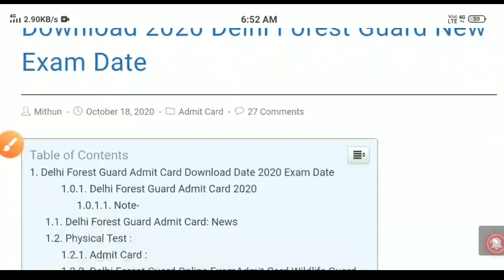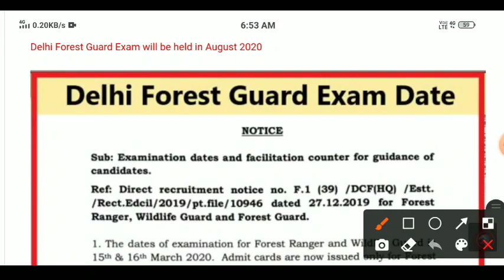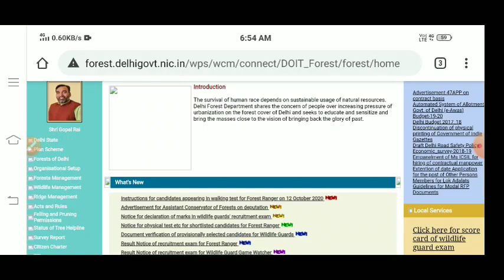Delhi Forest Guard New Exam Date | Delhi Forest Guard Exam Kab Hoga | Delhi Forest Guard Admit Card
link

Delhi Forest Guard Exam 2020 | Delhi Forest Guard Admit Card Download Date | Delhi Forest Guard Exam
Delhi Forest Guard Admit Card Download Date | Delhi Forest Guard Exam Center 2020 Delhi Forest Guard Kitna Form Bhara Gya hai | Delhi Forest Guard Cut Off 2020 Delhi forest guard Expected cut off marks  2020

link

Delhi Forest Guard Recruitment

Delhi forest Guard department recruitment 2020 Delhi Police forest guard online form Delhi forest Guard recruitment 2020 Delhi forest Guard department online application form Delhi